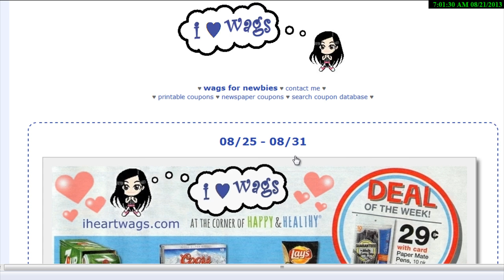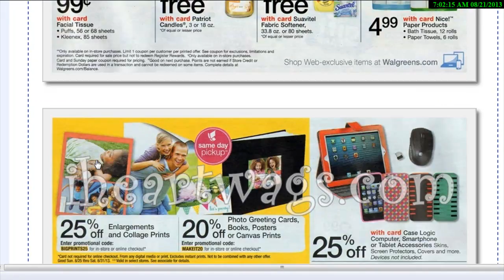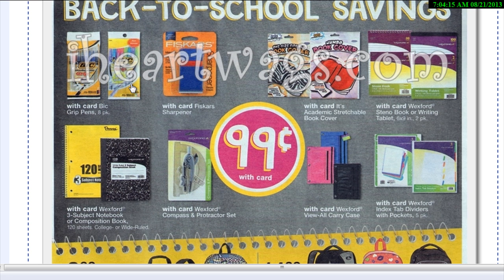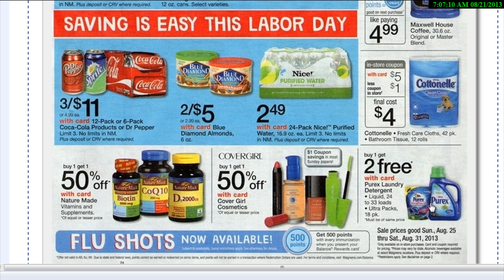Transaccion De Walgreens 08/25 Al 08/31/13